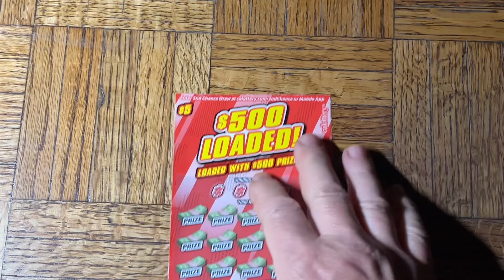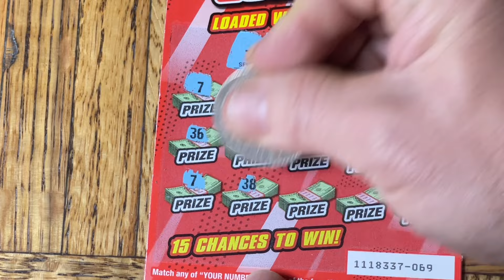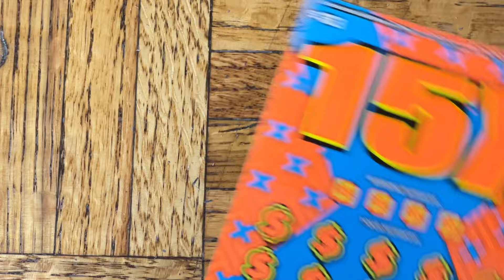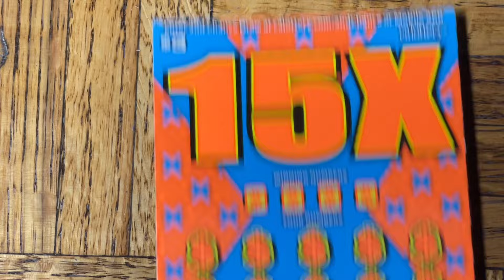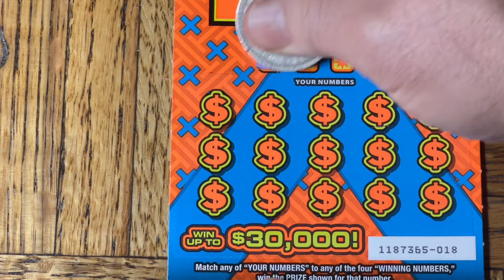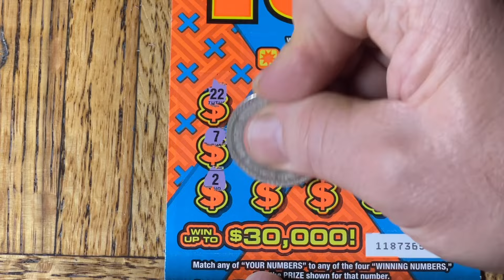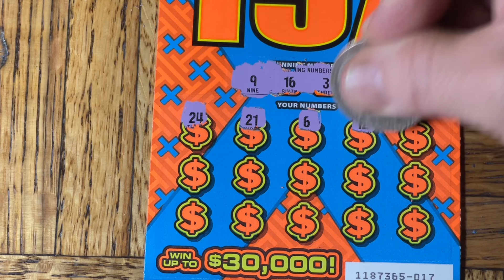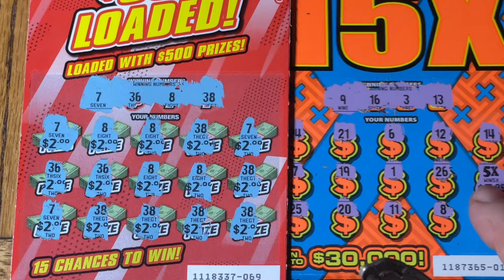FREAKOUT Time. EVERY Number Won! Win All Found!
Be the first to use my link! Earn a $600 sign up bonus with my Chase Sapphire® card. I can be rewarded if you apply here and are approved for the card.